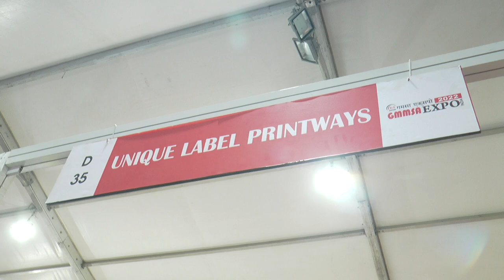UNIQUE LABEL PRINTWAYS | Heat Transfer Vinyl Rolls | T90 Transfer Paper | Ludhiana Hosiery Industry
Ludhiana is a hub of hosiery wollen & all kinds of knitted clothes garments. In GMMSA  Expo there is a big exhibition of Taiwan & China Knitting Machine, Socks Knitting Machines, Medical Textile Machines, Processing Machines Special Yarns Hot melt/Fish silk Lycra/Spandex/ High Stretch  Yarns/Elastic &Spare parts of all types of Machines.